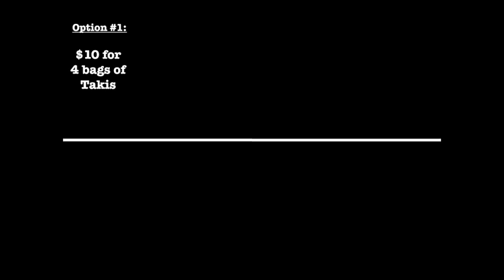The Unit Rate Jam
A song about rates, the values of ratios, and unit rates.  Check out mixtapemath.com and my YouTube channel for more cool math songs!